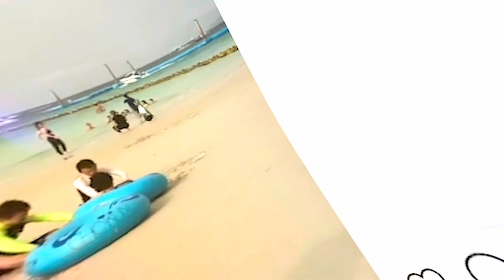Is it difficult to study in Canada / is Canada study hard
Documents required for canada
By DREAM OF CANADA
what documents needed to go to canada
how to apply canada visa
how to applt canada student visa
how to go to canada from india
how to get workpermit in canada from india
how to apply student visa step by step
how to apply canada study permit step by step
how to apply  canada study permit from india
Toybox nightclub
Ielts series
Ielts update
Buying a car in canada
Ielts latest updates
is it diificult to study in abroad

IELTS preparation material
parul tv
true indian akshit
mr patel
gursahib singh
logical bakwas
Campus tour
Seneca campus tour
Student loan
Grocery vlog
Grocery in winters canada
Kanda vlogs